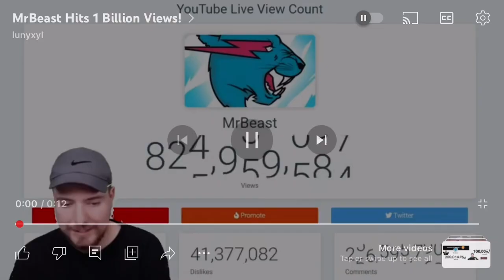MrBeast hits all the likes in the universe